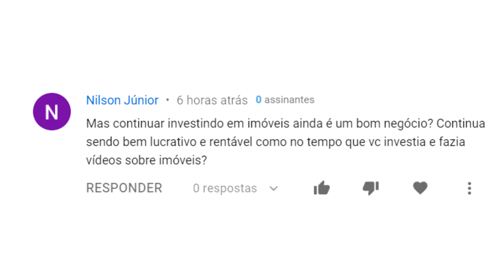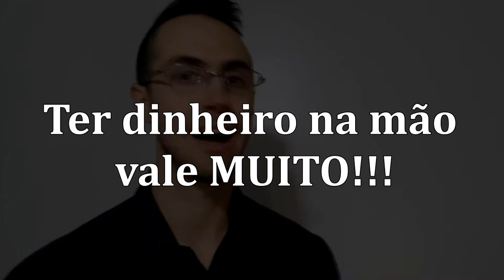AINDA VALE A PENA INVESTIR EM IMÓVEIS EM 2020? - AINDA É LUCRATIVO? | RAFAEL JANTSCH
No vídeo de hoje eu quero responder a seguinte pergunta: AINDA VALE A PENA INVESTIR EM IMÓVEIS EM 2020? O melhor, esse mercado AINDA É LUCRATIVO?
Mesmo com a crise que estamos passando?
Se você também tem essa dúvida, ou apenas gostaria de saber a minha sobre o assunto, basta dar o play para assistir!!!
Forte abraço,